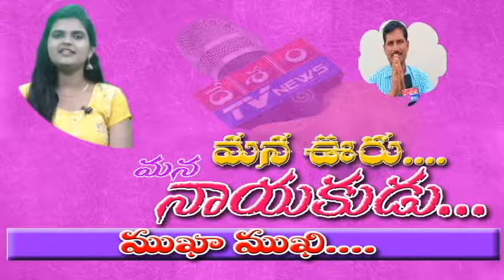చిట్యాల మండలం లోని ఎలికట్టే గ్రామంలో ఇండిపెండెంట్ అభ్యర్థి తో ముఖ ముఖీ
దేశం టివి హైదరాబాద్.